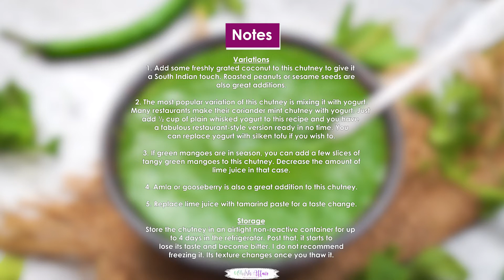Cilantro Mint Chutney Recipe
This tangy and spicy Cilantro Mint Chutney (Mint Coriander Chutney, Indian Green Chutney) is the perfect accompaniment to serve with appetizers or Indian meals. Make it using simple ingredients in under 10 minutes. I have shared a secret tip for the vibrant green color of this Indian green sauce (vegan, can be easily made gluten-free).

INGREDIENTS
2 cups cilantro (coriander) packed, roots and hard stems removed, rinsed well
1 cup mint leaves packed, hard stems removed, rinsed well
3-4 green chilies roughly chopped, adjust according to your taste
1 inch piece of ginger roughly chopped
3-4 cloves garlic
1/4 teaspoon asafetida (hing)
1/2 teaspoon cumin seeds
1/2 teaspoon salt or to taste
3 tablespoons lime juice
2 ice-cubes